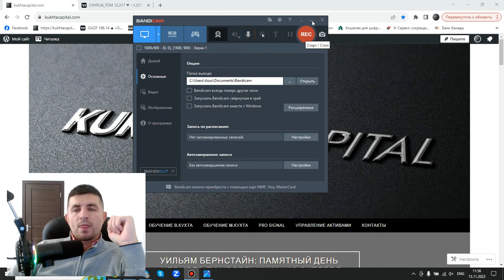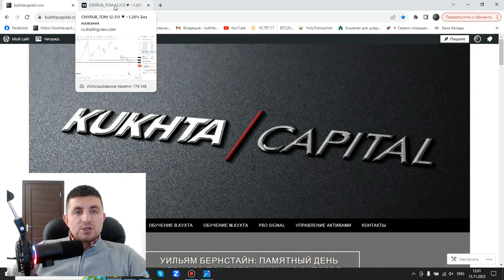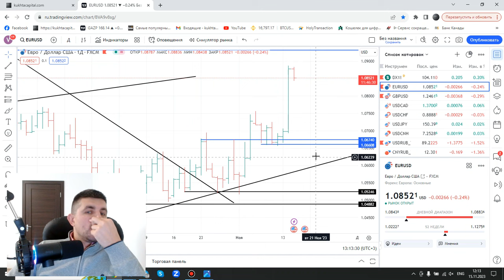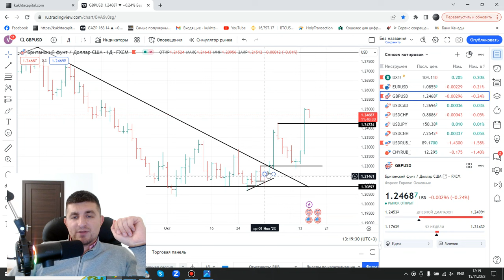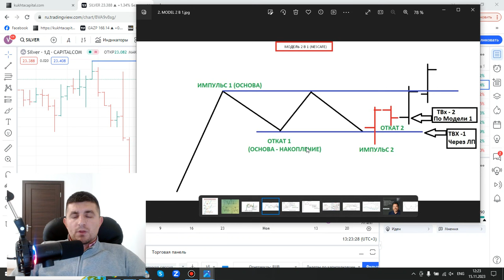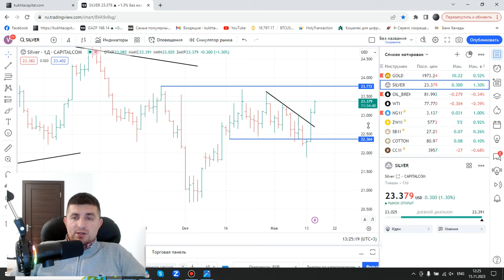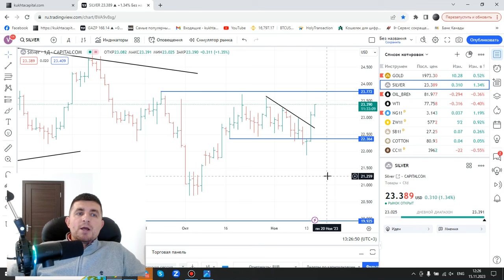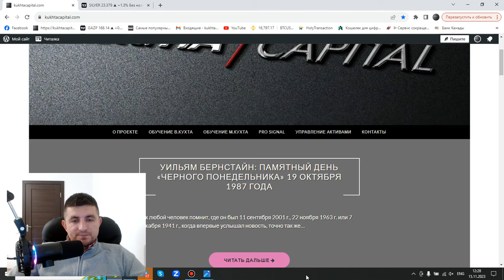Обучение трейдингу: Модельный анализ, Модель Пробой | AMarkets